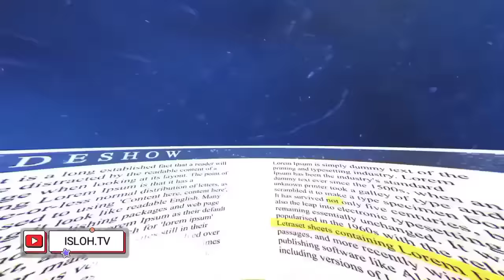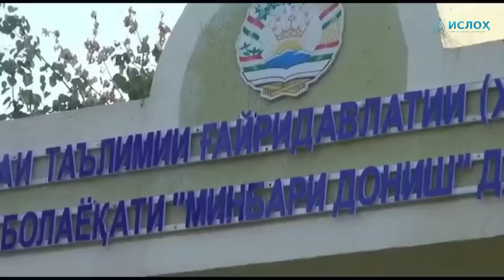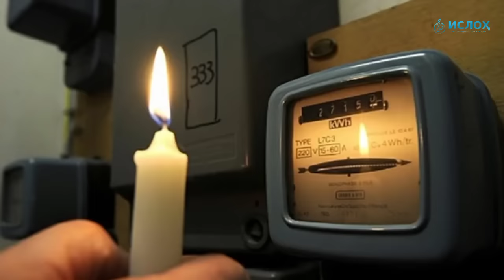Номаҳо аз ноҳияҳо ба «isloh.net» №180-نامه ها به إصلاح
Мухаммадикболи Садриддин
Muhammadiqboli Sadriddin
محمداقبال صدرالدين